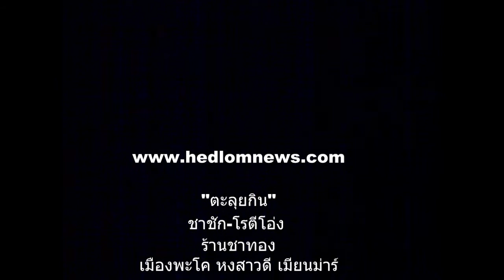โรตีโอ่งหงสาวดี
ตะลุยกิน.. "ชาชัก - โรตีโอ่ง" ที่เมืองหงสาวดี พม่า

นอกจากอาหารมื้อหลักแล้ว การดื่มน้ำชา-กาแฟถือเป็นวิถีชีวิตที่ชาวพม่านิยมกันมาก ไม่ว่าเมืองไหนๆ ก็เห็นพี่หม่องนิยมไปนั่งจิบกาแฟพูดคุยพักผ่อนกันทั่วเมือง ที่พลาดไม่ได้คือร้าน "ชาทอง" ตั้งอยู่ที่หมู่บ้านพะโค bago ทางผ่านมุ่งสู่เมืองหงสาวดีแห่งนี้ เพราะนอกจากชาชักใส่นมหวานหอมแล้ว ยังมี "โรตีโอ่ง"รสชาติเค็มๆมันๆไว้จิ้มกับนมข้น กรรมวิธีการทำก็สมกับชื่อนั่นแหละ// ไปพม่าอย่าได้พลาด

สำนักข่าวเห็ดลม รายงาน